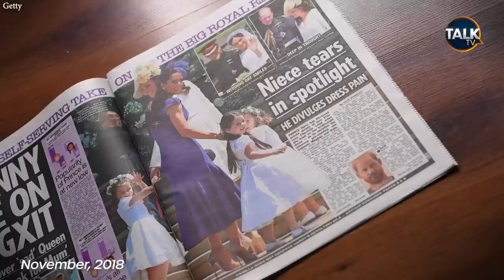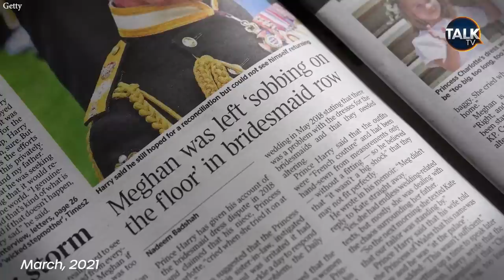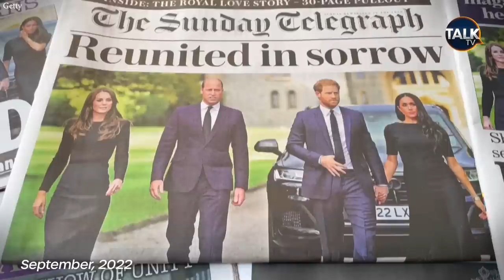From Power Sisters To Bitter Rivals: How Meghan Markle and Kate Middleton's Relationship Broke Down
Rumours about Meghan Markle and Kate Middleton's royal "rift" have been brewing for quite some time...

Early signals that the royal wives were hitting it off saw the pair attend the Wimbledon women's singles final together in 2018 -  not to mention the fact that they made up half of the 'Fab Four'.

But a growing rift between the two soon began to plague the royal family, with inside sources claiming that things between the then soon-to-be-sisters, might not be as friendly as first thought.

Here are all the details in the bitter rivalry between Meghan Markle and Kate Middleton.